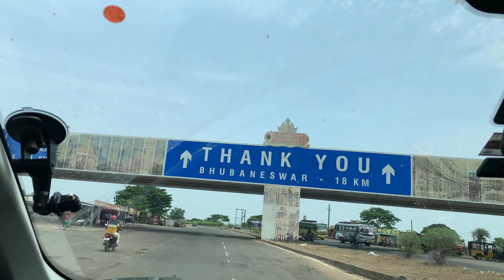Luxury Stay At Pramod Convention Resort| King's Court| PURI| Blue Flag Beach| Odia Vlog| 4k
🔰 BOOK YOUR STAY ONLINE AT PRAMOD CONVENTION AND BEACH RESORT